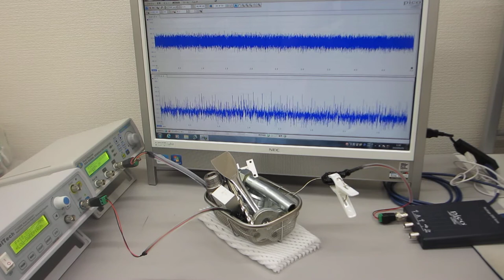２００ＭＨｚ以上の超音波伝搬制御による表面改質処理（超音波システム研究所）